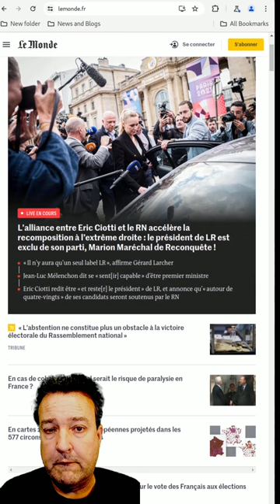Grab the popcorn. Internecine warfare breaks out in the Les Républicains party.